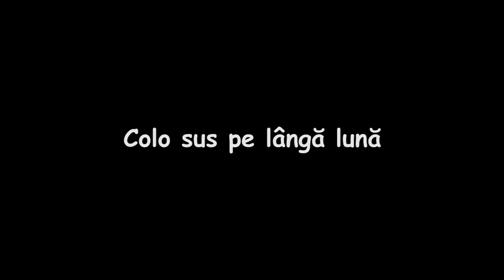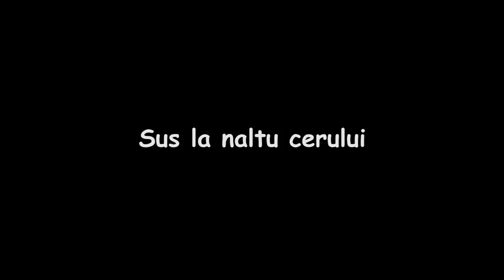Corul Sfanta Teodora de la Sihla - Colinde de Craciun